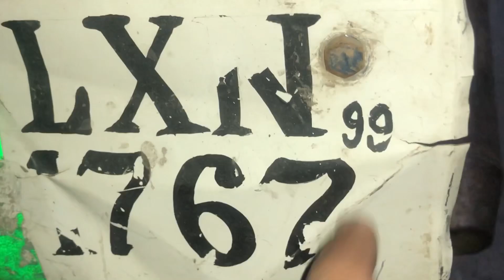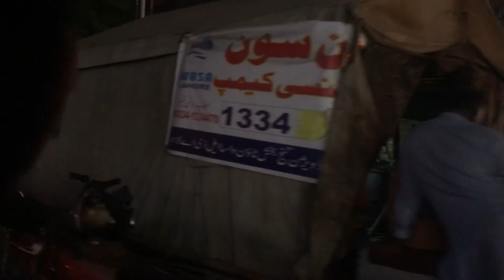I bought a new Iphone 😍🔥 || My new Phone 🔥 || Vlog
Hope you liked today’s vlog